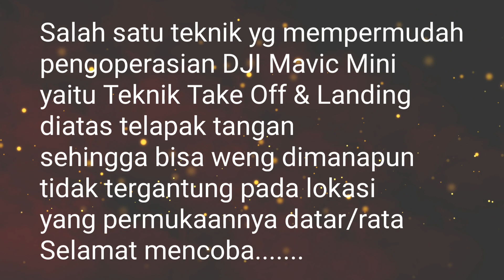More Easy using Take Off & Hand Landing by DJI Mavic Mini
Sobat buat kalian yang memiliki drone khususnya DJI Mavic Mini,pasti ribet apabila take off ataupun landing harus mencari benda/ tempat yg permukaannya rata/datar.Lalu bagaimana bila kita tidak menemukan lokasi yg aman semisal di rerumputan,bebatuan atau permukaan yg becek berair?Solusinya yuk latihan take off dan landing dari telapak tangan.Caranya simpel dan aman.Simak video tutorial singkat untuk take off & landing mavic mini dari telapak tangan.Untuk lokasi video di Meikarta Park,Cikarang,Bekasi.